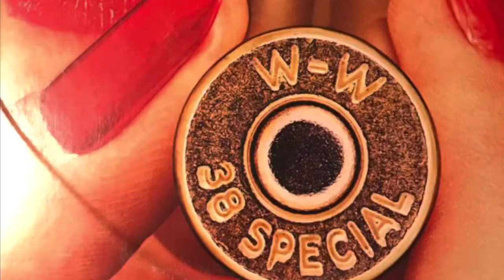Was Sweet Home Alabama Actually Recorded In Georgia?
A short visit to the former home of Studio One recording studio in Doraville, GA